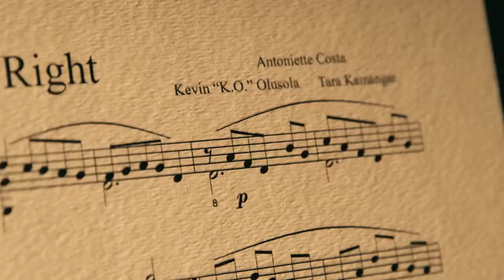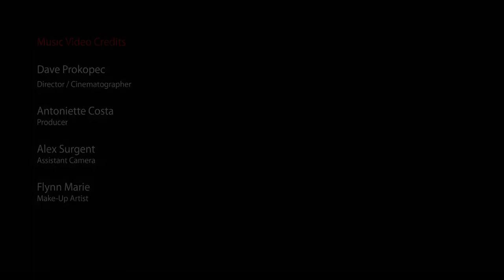"Mr. Right" - Triptyq (Antoniette Costa, Tara Kamangar, Kevin "K.O." Olusola)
LYRICS

Mama said stuck on stupid time again
These cyclic thoughts have got to end
Bad habits are insidious so quit
Complaining, life's a gift and short lived

If he isn't into (2x), he's not worth the time, he's not
If he doesn't need you (2x), he's not Mr. Right, he's not
If doesn't wanna (2x) give you your spotlight
And if he doesn't mean it (2x), I'll swallow
Swallow the lie

I've got goals
Can't put my life on hold
There's no man worth the risk to fall
No too late don't listen to that waste
No expiration date to dream

Swallow the lye

If he's not yours
If he's not sure
If he's not your Mr. Right
Better you don't waste your time
Mr. Right